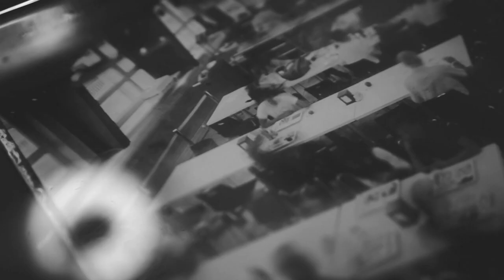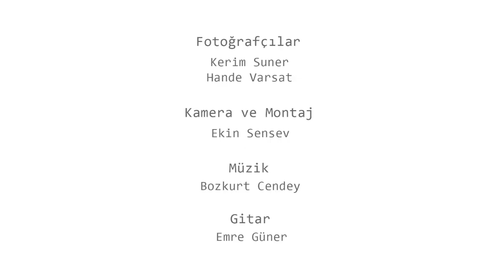Abseits der Zeit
İstanbul Alman Lisesi’nin kuruluşunun 150. yılında Kerim Suner mezun olduğu okulu, kurulduğu 1868 senesinden kalma antika fotoğraf ekipmanları ile o yıllarda yaygın olarak kullanılan fotoğraf tekniklerini uygulayarak fotoğrafladı.

Çekim neticesinde ortaya çıkan fotoğraflar: kerim.suner.photography/dsi-150-TR